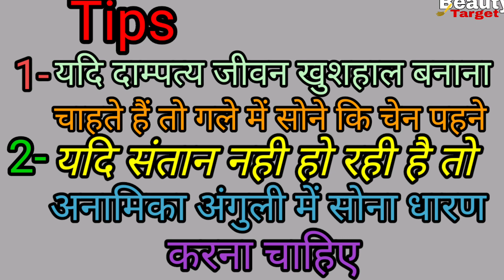सोने के झाले की नई डिजाइन//gold earring ki design//gold buti ki desigen// har Jhala designe